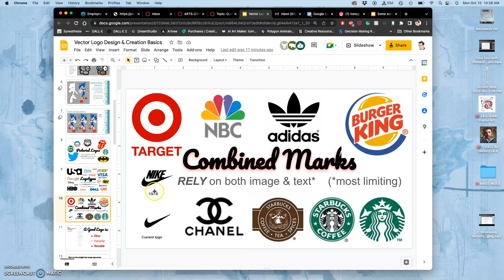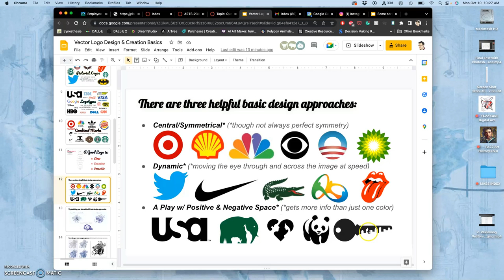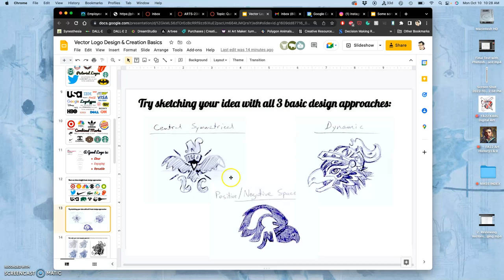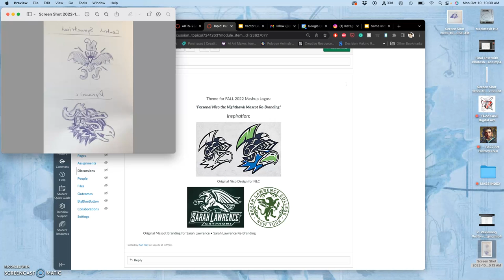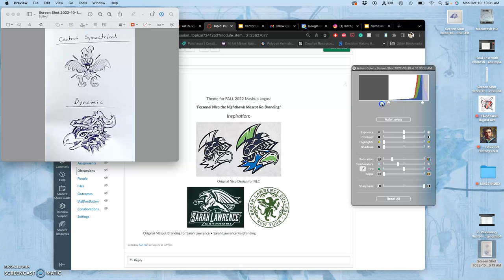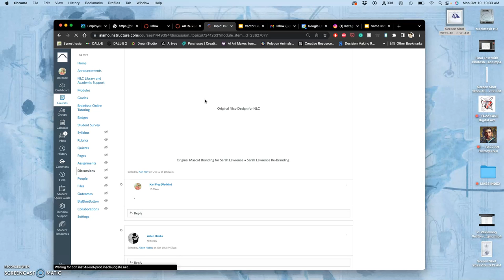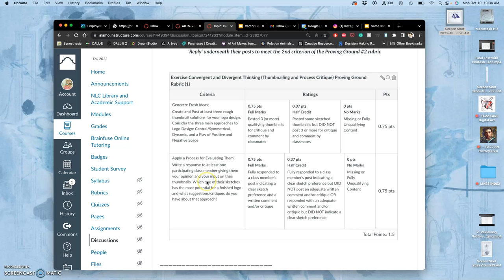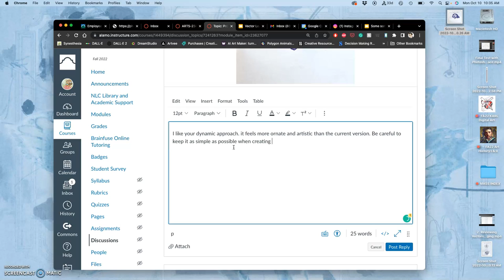3 Sketching and Posting Logo Thumbnails for Proving Ground #2